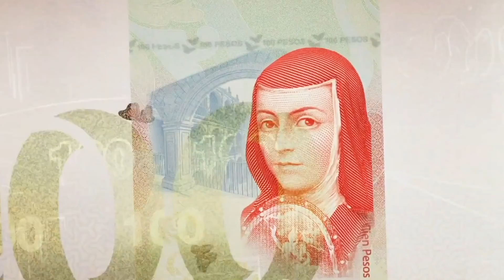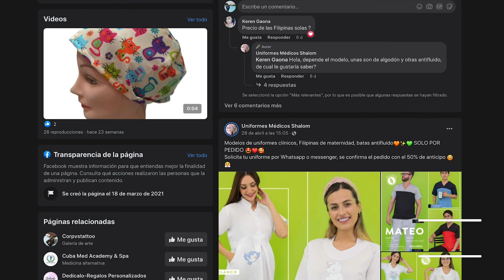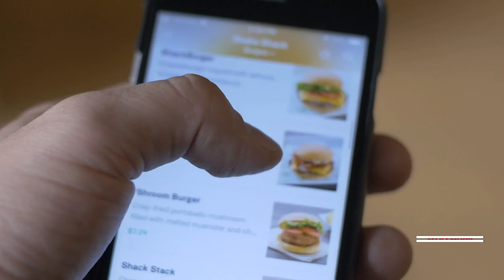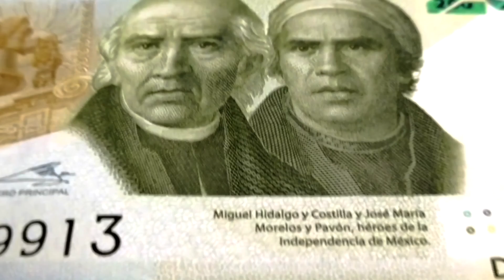El romanticismo del emprendedor primerizo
Esta semana platicaremos sobre el romanticismo del emprendedor primerizo, con un invitado muy especial es recién egresado de la carrera de derecho, quien decidió emprender un negocio de venta de uniformes médicos, a la par que labora como mesero en un famoso restaurante de Morelos. Es una historia de sacrificio, valor y esfuerzo que no es fácil de igualar.